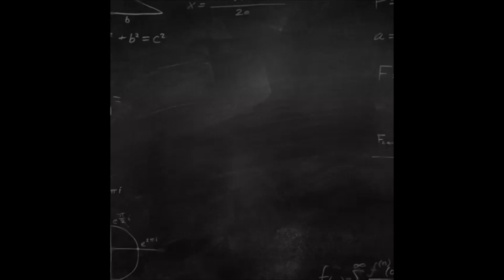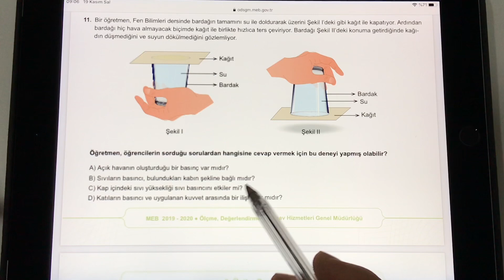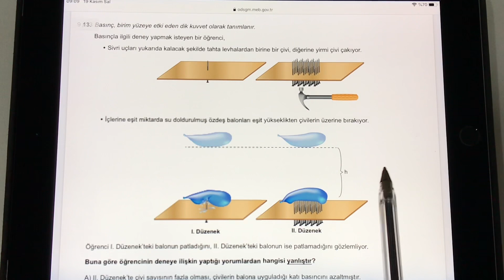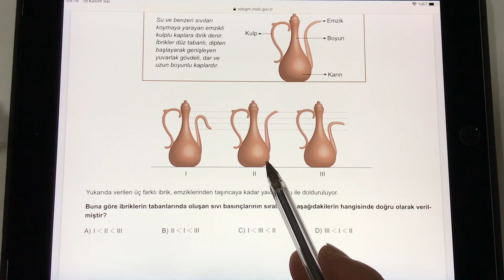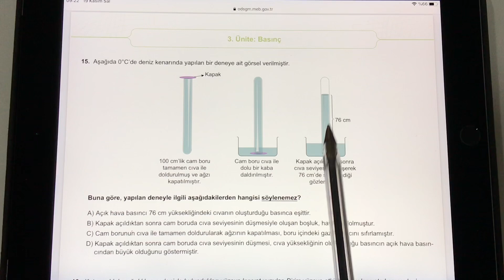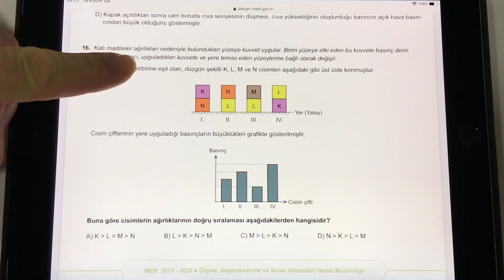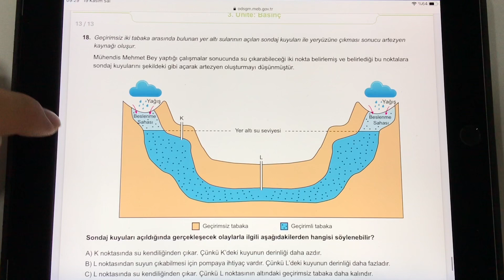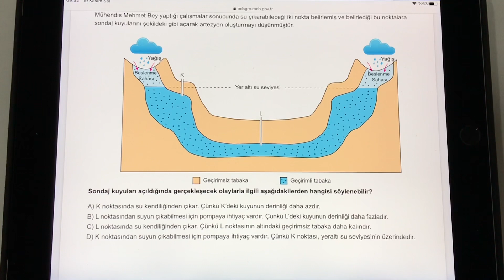8. SINIF FEN BİLİMLERİ | BASINÇ | 2020 LGS | YENİ NESİL SORU ÇÖZÜMÜ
Merhaba Sevgili Öğrenciler süper bir video ile karşınızdayız
8. sınıf fen bilimleri basınç konusu kazanım testlerini, yeni nesil soru örneklerini sizlerle birlikte çözeceğiz. Detaylı bir anlatımla konuyu dinleyen tüm arkadaşlarımızın rahatlıkla anlamalarına yardımcı olacağız.
Kanalımızda 8. sınıf Matematik ve 8.sınıf Fen Bİlimleri derslerini, konu anlatım videolarını, soru çözümü videolarını rahatlıkla bulabilirsiniz.

8. sınıf fen bilimleri basınç
basınç
fen bilimleri
8.sınıf fen bilimleri
8. sınıf basınç